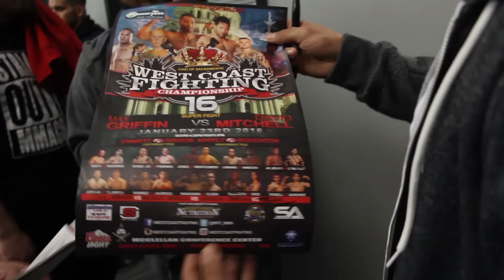FightLife: Bulletproof vs Pain (Part 1)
FightLife episode 1 takes you thru the training, weight cut, fight day and post fight of David "Bulletproof" Mitchell and Max "Pain" Griffin in what was the biggest match-up in Sacramento history at West Coast Fighting Championship 16.

Pacific Audio Greenback, Sacramento CA
Pacificaudio.net

Automotive USA, Sacramento CA
We specialize in Mufflers, Exhaust, Catalytic Converters, Welding, Custom Exhaust, Header / Manifold, Gasket.